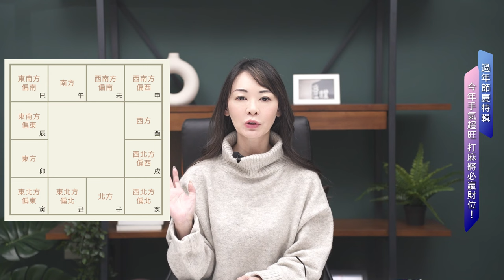找出你的打麻將必贏財位►國際紫微學會&大耕老師◄請開字幕